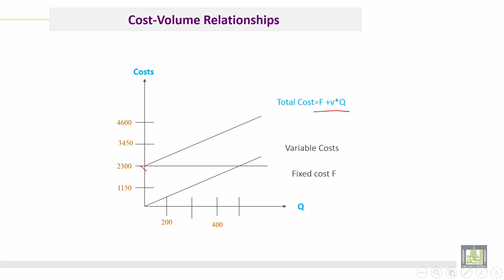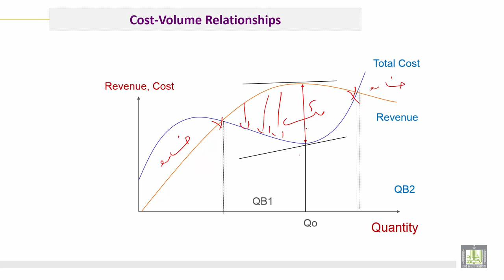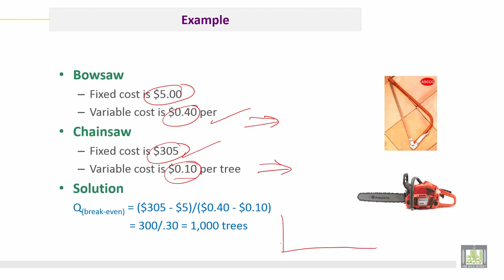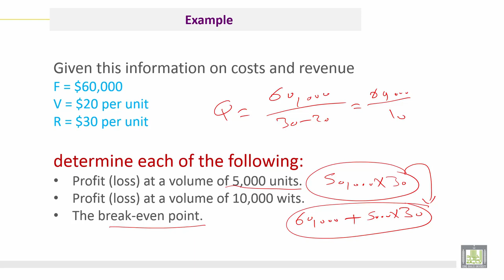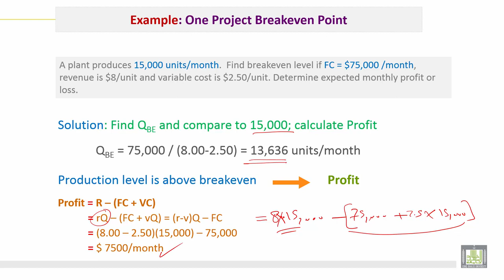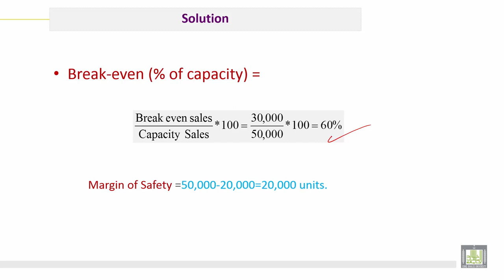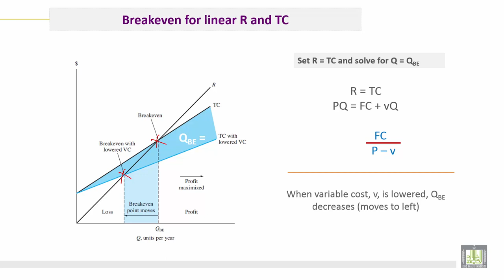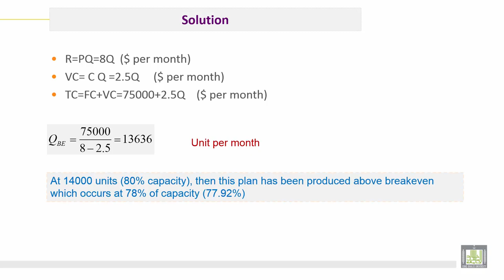Engineering Economy | C3-L3 | Nonlinear Relations Breakeven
الوحدة 3 : Breakeven Analysis
الدرس 3 : Nonlinear Relations Breakeven
1.  Linear revenue and nonlinear  Breakeven
2. Nonlinear relations Breakeven (Revenue and Costs).